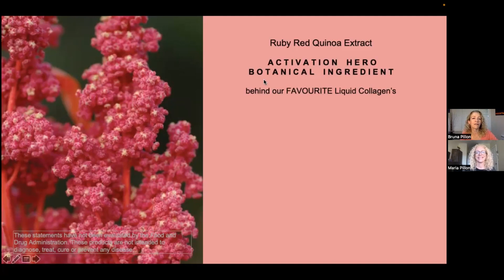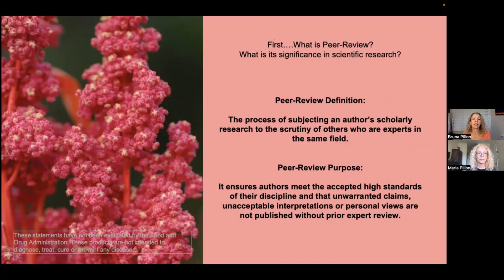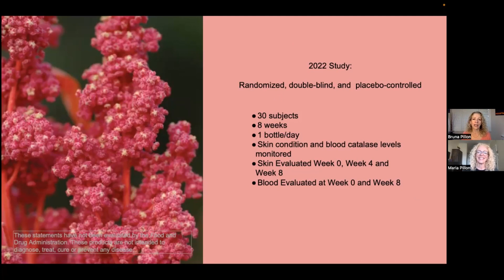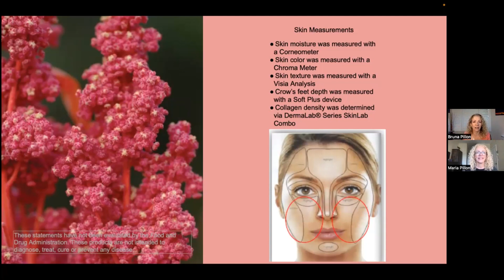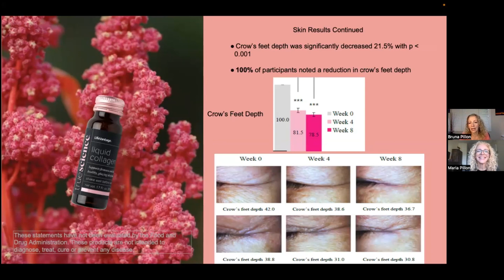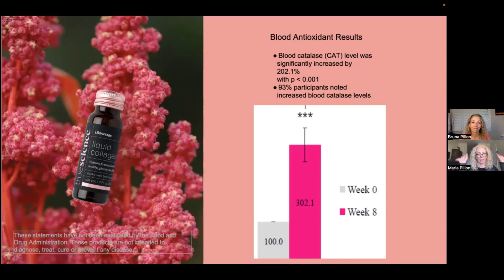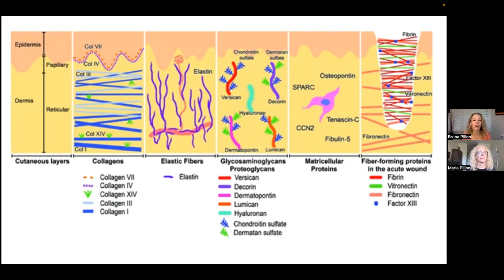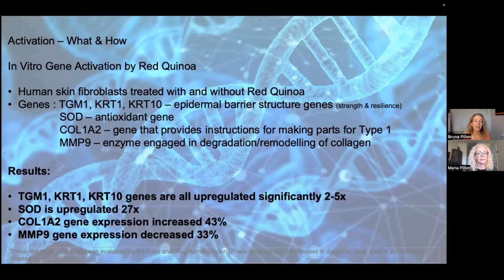2022: LIQUID COLLAGEN | BENEFITS MORE THAN SKIN DEEP [Part 3 of 3]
LIQUID COLLAGEN - Are the benefits of Collagen more than skin deep? It’s critical for overall health of the bones, gut, brain, muscles, connective tissue, joints and so much more.

IN THIS VIDEO: Collagen is like the glue that holds our bodies together! But our body’s natural production of Collagen, starts depleting by the time we’re in our 20’s… No wonder we not only see it in our skin, but we feel it over time. Do view the previous two tutorials on collagen.

TS LIQUID COLLAGEN contains 10 types of collagen peptides. While most of our competitors contain 1 or maybe 2 at best.

Type 1, 2, and 3 are all similar in structure and the process for producing them is the same. Type 2 is more powerful when consumed than type 3. Even more impressive is the other types that are not found in other supplements. And no other collagen in the market activates production like ours.

Here are some of the benefits I've found in the science so far:

Type 1 - up to 90% of the body's collagen. Found in skin, bones, blood vessel walls, connective tissues and cartilage.

Benefits: May aid in wound healing, blood clotting, reduce cellulite, minimize wrinkles, improve skin quality.

Type 2 - found in more elastic cartilage than Type 1, promotes joint health, most absorbable when consumed.

Benefits: joint health, possibly relieves symptoms of arthritis.

Type 5 - found in some layers of the skin, hair and placenta during pregnancy.

Benefits: great for baby development during pregnancy, supports eye health.

Type 8 - endothelial cells - impacts vascular system, cornea, and eyes - think: possible blood pressure benefits!

Type 10 - Type X collagen is a reliable marker for new bone formation in articular cartilage.

Type 11 - helps promote type 2 collagen, it's found between the discs of the bone and spine and inside the eye.

Type XVII - increases skin density and follicle stimulation - potentially helpful with skin anti aging and hair health.

Type XVIII - could facilitate the repair of acute liver injury

CHECK SOME GREAT PRODUCT LINKS BELOW - I PERSONALLY RESEARCHED THE BEST PRODUCTS AND VALUE

An NRF2 anti-oxidant taken internally and externally so powerful it’s being studied for life-extension applications and how you can use it to take years off the appearance of your skin.
Give me some comments below and if you’re not already subscribe please subscribe, it really means a lot to me and I can’t wait to see you in the next tutorial.

EXTERNAL - Gene Activation Skin Care - Your skin... it's the largest organ of the body... here is an intro to biohacking your skin!

ABOUT: In this video Maria from Aglaia Esthetics, will answers the burning question: BENEFITS OF LIQUID COLLAGEN